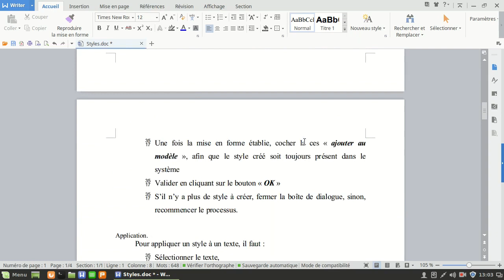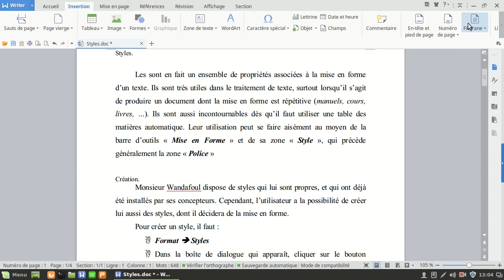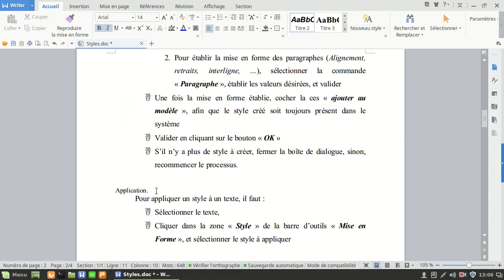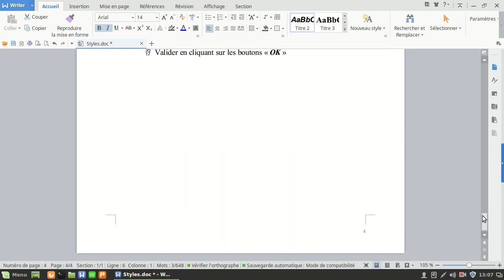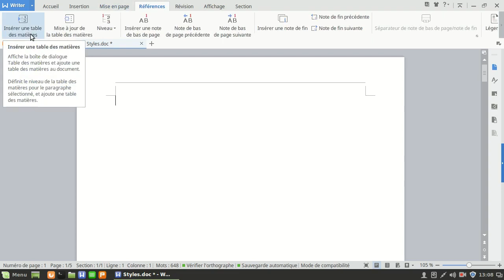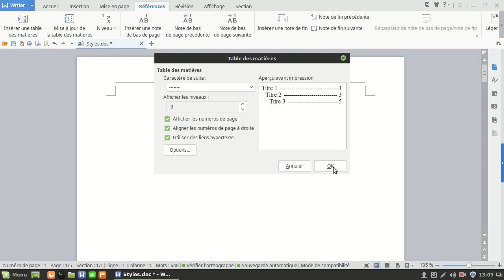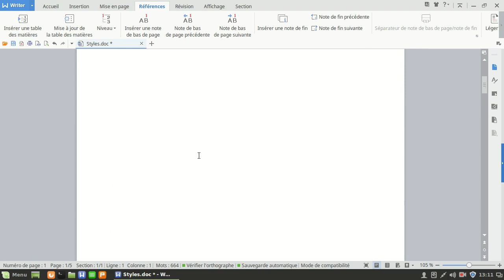WPSWriter S08EP04 Table des Matières